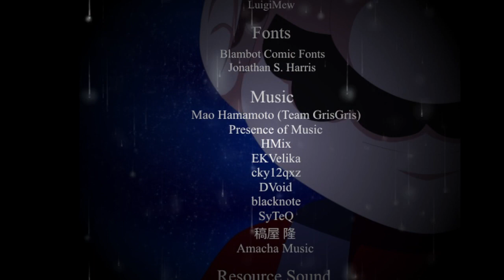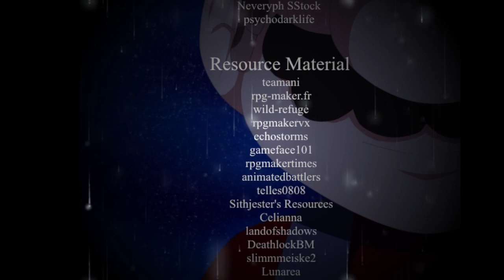Mario The Music Box - Part 6. (Alice Boss Fight & Omitted Memory Ending.)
it's time we head to the rooftop of the mansion to fight against the evil spirit woman who killed riba: Alice Aduraice. the woman who possesses mario's body and a cold blooded killer (and my best friend as well.)